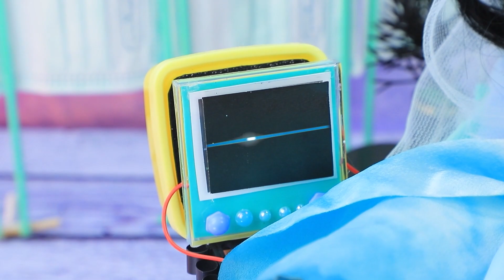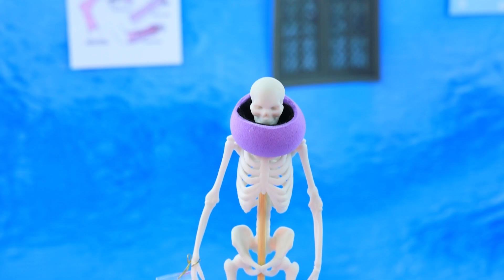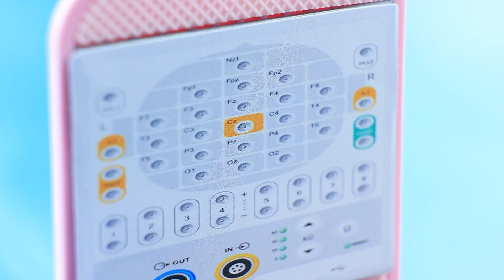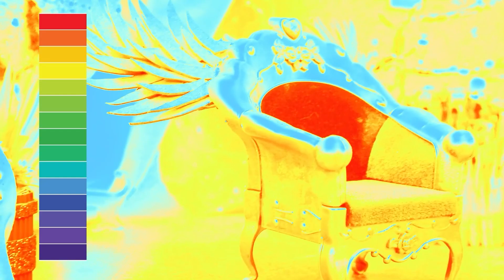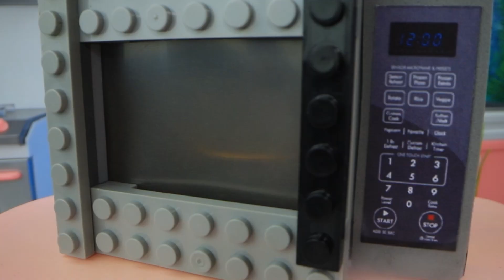El extraño accidente con Elsa / 33 trucos y manualidades para LOL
¡Familia de Blancanieves | Activar TODAS las notificaciones

Elsa necesita nuestra ayuda ahora, ¡terminó en el hospital! Mire nuestro video para ver qué le sucedió.

Suministros y herramientas:
• juego de pintura acrílica
• tijeras para manualidades
• pinceles artísticos
• cuchillo
• herramientas de modelado
• regla
• arcilla
• copos de nieve de plástico
• tapones metálicos
• heladera de juguete
• palitos de madera
• papel de espuma regular y brillo
• cinta
• huevo de plástico (medio)
• copos de nieve decorativos
• sacapuntas
• pajitas
• limpiapipas
• perlas
• piezas de LEGO
• limpiador de lengua
• pieza de plástico
• publicación
• cuentas de madera
• medias cuentas
• perlas
• papel de espuma holográfica blanca
• Plástico transparente
• plantas decorativas
• guijarros pequeños
• cinta plateada
• trozo de alambre
• tarro de cristal con corcho
• cuentas doradas
• tapón de pluma estilográfica
• impresiones de cajas
• marco de madera
• cinta brillante
• guirnalda que funciona con pilas
• papel fino
• imágenes impresas
• palillos
• bolas de espuma
• pajitas de plástico
• esmalte de uñas transparente
• parte de madera
• volantes con pompones
• letrero impreso